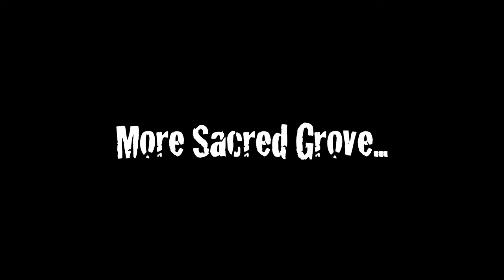A LITTLE MORE NOISE Peart, Carey, Stone, Scannell & Copeland at the Sacred Grove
...with Mike Dolbear, Thomas Lang, Dave Elich & Aaron Sterling.

Some new drums arrived so Peart and Carey came over to lay heavy hands upon them.  Scannell and I banged out any old riffs while Stone chimed the gongs.
Couple days later four MORE drummers dropped by and took up the horns.   The piano was an afterthought.